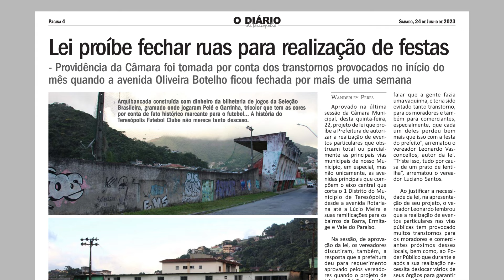TRISTE FIM DO TERESÓPOLIS FC: Gramado onde jogaram Pelé e Garrincha virou pasto para cavalos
Sem condições de uso, por exigências da Vigilância Sanitária, abandono do Teresópolis FC é flagrante